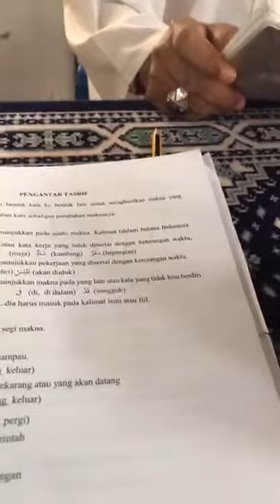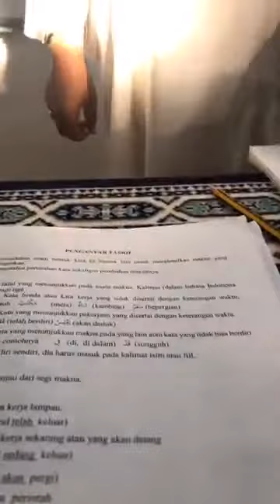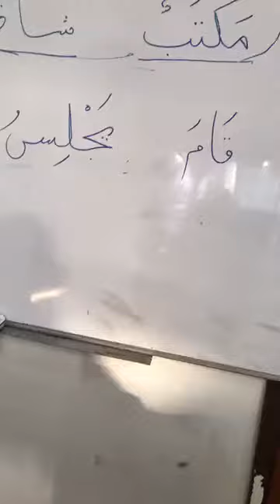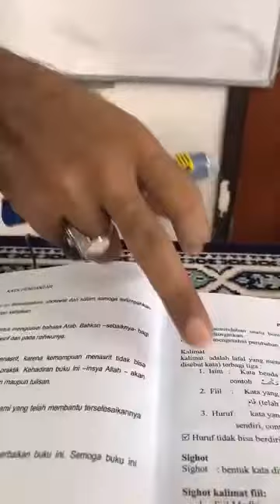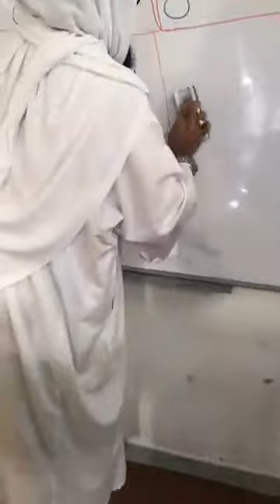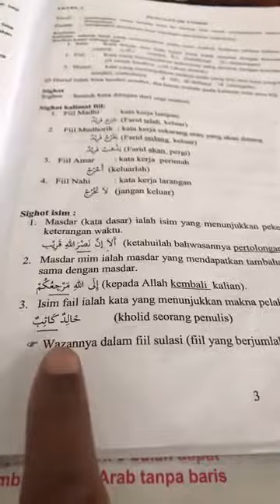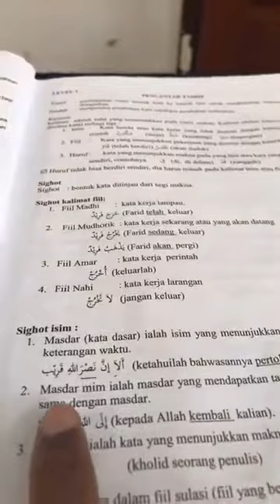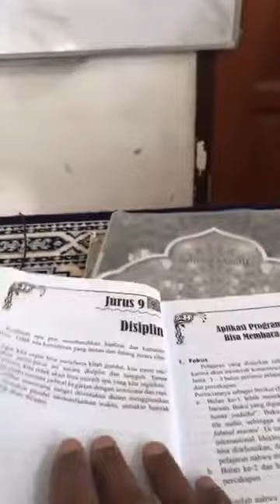Muzakarah Tasrif Sorof B Arab Level 1, Pusat Tahfiz At Taqwa Dato Keramat KL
Pusat Tahfiz At-Taqwa , Dato Keramat KL